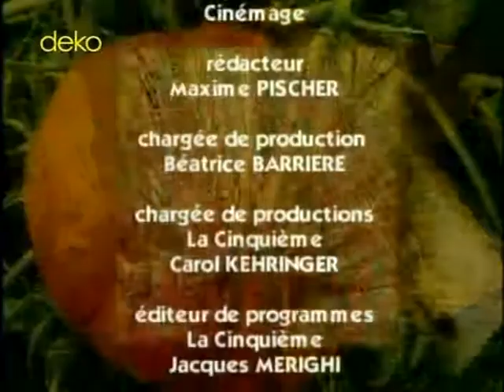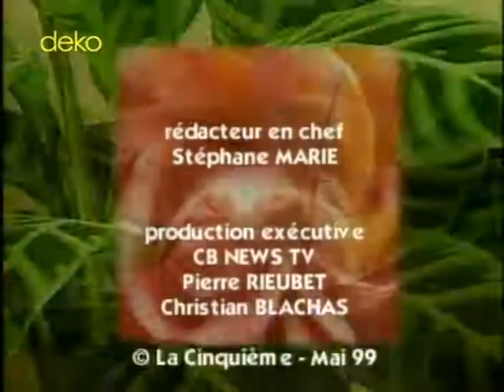Ticho,už to roste 79 Květinové koše, fíkus, koření